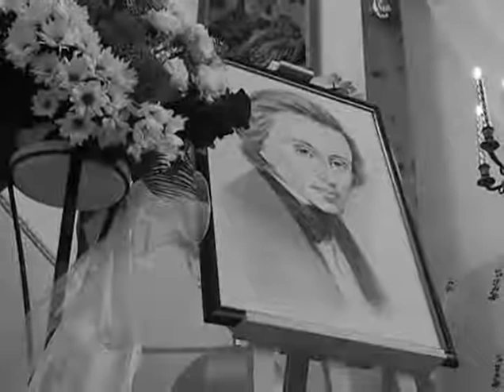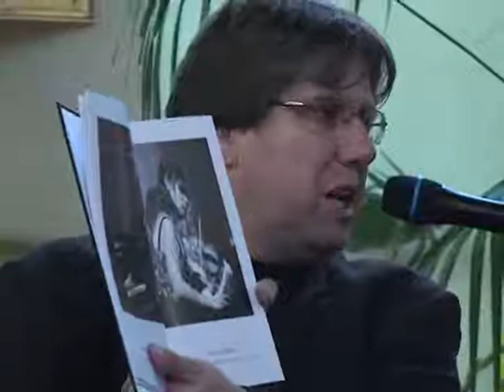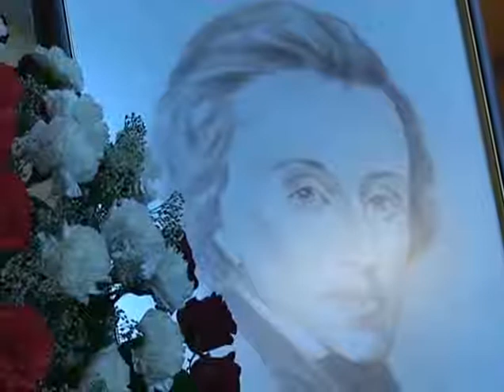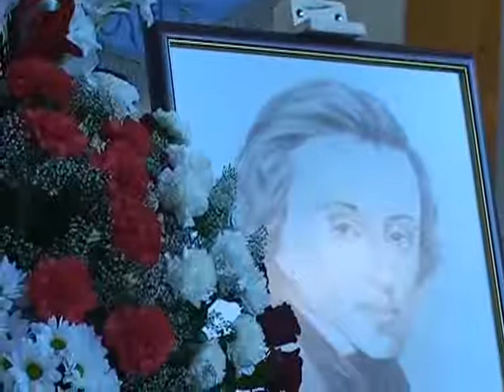chopin w strzyzewie cd3 part1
Chopin w Strzyżewie cd3 part1